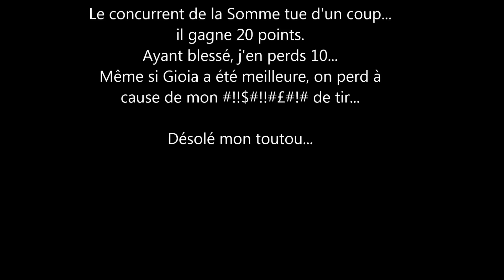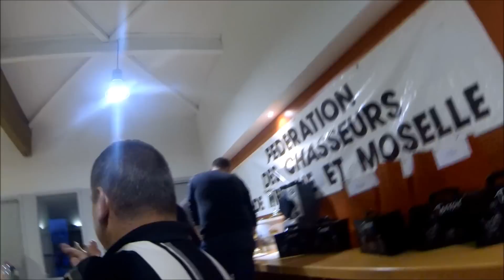Concours Saint Hubert partie 2 (inter-régional) : chasse du faisan au chien d'arrêt, braque allemand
Voici la deuxième étape du concours Saint Hubert inter-régional en Meurthe et Moselle, j'ai été très fier de ma chienne Gioia, braque allemand de 2 ans et demi.

NOUVEAU: Retrouvez toutes mes vidéos et on en discute sur la page suivante